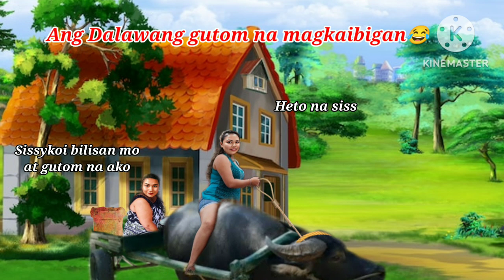Paano gumawa ng masarap na Hotcake gamit ang mga murang ingredients